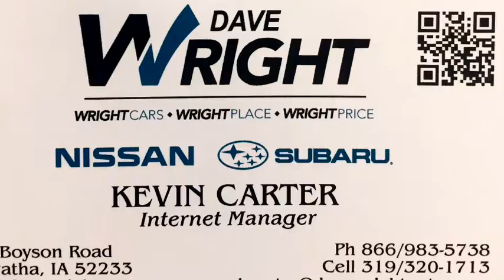2013 Toyota Rav4.